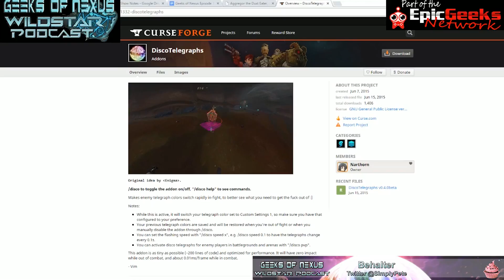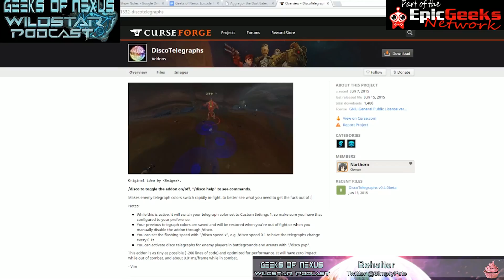Geeks of Nexus: Wildstar Podcast Episode 15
Behold Wildcastien Behalter: This week Draycass and Sparky are joined by the wonderful Behalter from Wildcast! We still have a housing comp! There is a new Wildstar trailer out to rev up the F2P hype train and this weeks lore segment sees the start of a new story "The voyage of the nomad". Oh and make sure you  listen to the end or you may miss out!